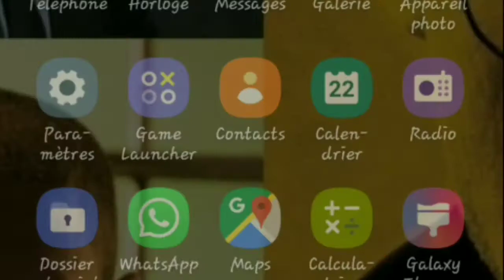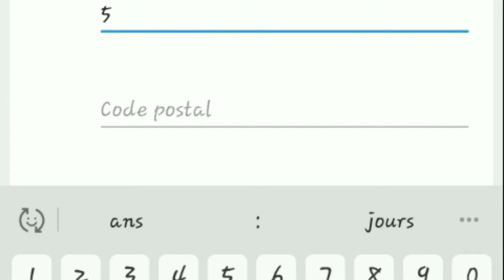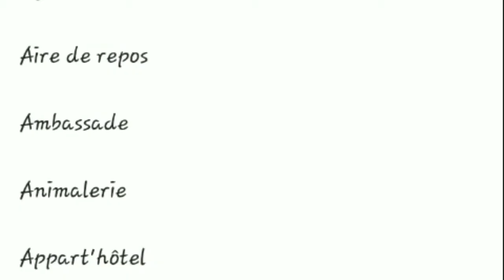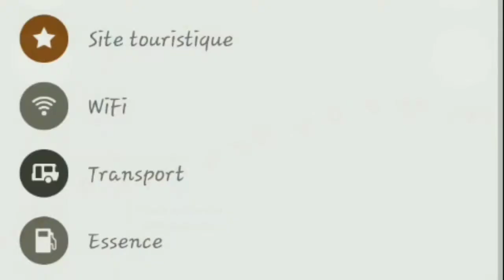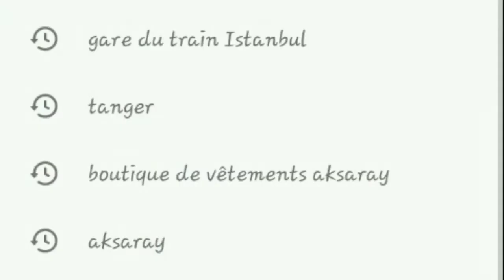طريقة إستعمال المابس مي comment utiliser Maps me